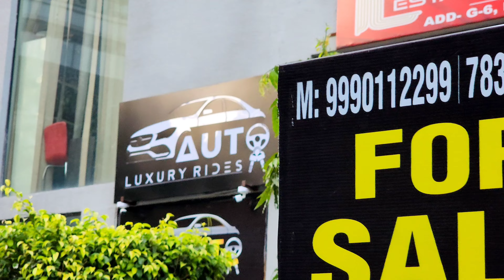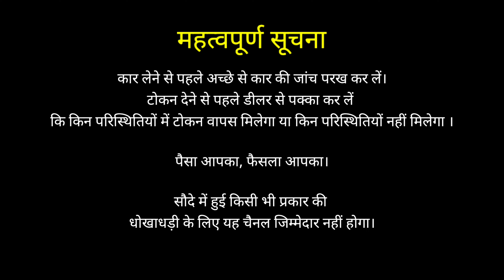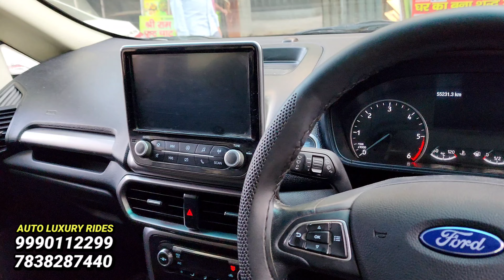21 Saal के DEALER ने RATE मिट्टी मे मिलाऐ🔥36,000 मे CAR🔥Secondhand Cars Used Cars in Delhi for Sale🔥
Secondhand Cars for Sale in Delhi

Used cars
Used cars
Cars
Best used cars
Good Cars
Best used cars to buy
Reliable cars
Used cars to Buy
Best Cars
5 used cars
Gaurav Sethi
Gaurav Sethi used cars
Gaurav Sethi Exclusive Store
Gaurav Sethi new video
Old cars delhi
Old cars
Rohini car market
Rohini cars